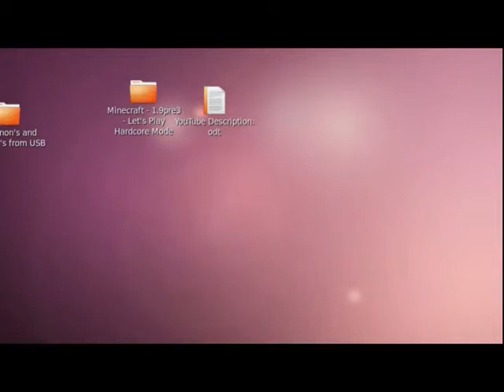Minecraft - 1.9pre3 - Let's Play Hardcore Mode - Part 18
Part 18 of my Hardcore mode 'Let's Play'.
(includes description for whole series)